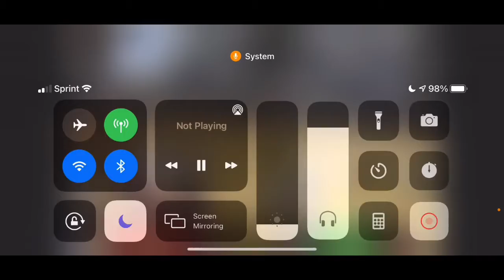Highland Hornets at Stow-Munroe Falls Second Quarter